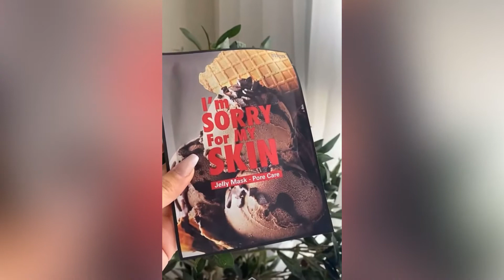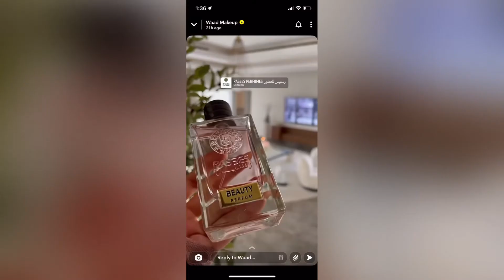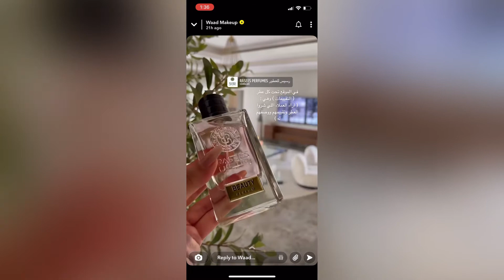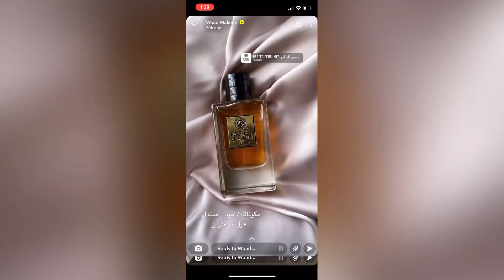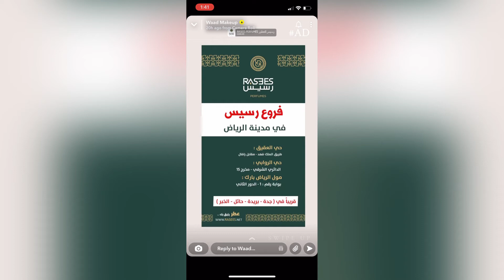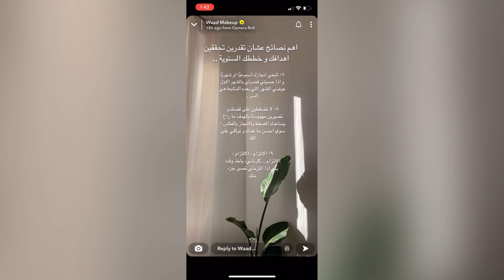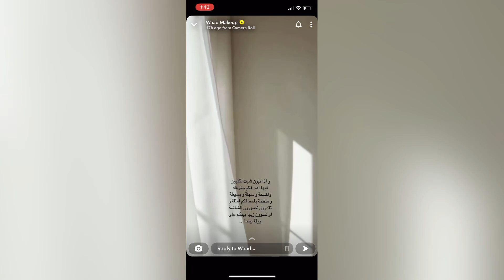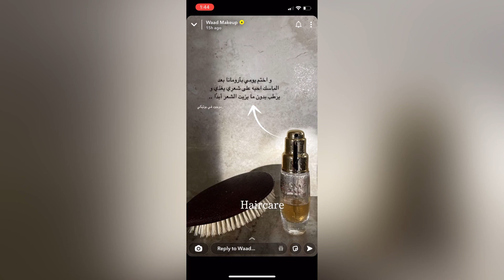وعد التركي: ماسك للشعر ينظف و يعقم، عطور رمسيس